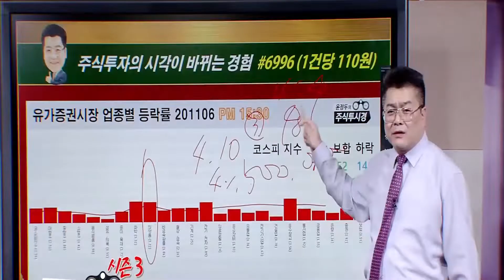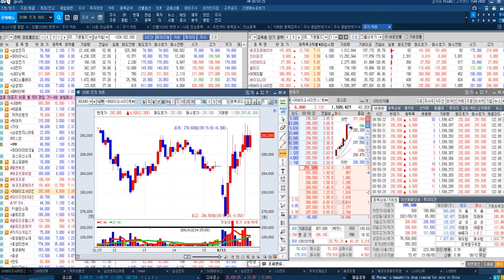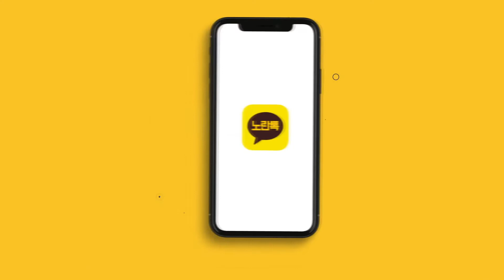[SK바이오사이언스 전략] MSCI 한국지수 편입 & 코로나19 백신 ‘GBP510’ 임상 3상 승인 상반기 코로나 백신 상용화 목표 (08월13일)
♣윤정두대표 『스페셜 교육』
■선착순 100명 마감■
[17일 73명 신청 27명 마감]

♣교육 종목 문자 서비스
◆선착순 100명 6개월 제공
◆선착순 마감후 3개월 제공

♣일정 08월 17일이후 개강
◆교육 1개월 18시간 + @
◆교재 & 동영상 VOD 제작 제공

♣교육 수강료 = 198만원

♣온라인송금 = KB국민은행
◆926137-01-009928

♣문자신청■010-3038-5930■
◆성함 및 필명 입력◆
◆'교육신청 6개월' 신청◆문자

066 김*태(주린이달리자)
065 정*화(주식못난이)
064 이*홍(흰눈이고광)
063 강*호(놀부)
062 서*순(soooon)
061 배*학(행복충전)
060 서*숙(샐리라라)
059 안*란(anyr)
058 박*숙(캠핑)
057 임*순(순딩이)
056 백*기
055 심*학(담담)
054 유*주(유*주)
053 현*순
052 정*환(유단자인가)
051 양*매
050 김*호
049 안*홍
048 이*오(이아)
047 박*범(으쌰)
046 김*옥
045 홍*윤
044 임*주(셜록)
043 윤*영(해와달)
042 정*진(폴)
041 이*길
040 조*호(맹호)
039 홍*표(소중한전전)
038 박*희(햇님)
037 황*현
036 장*대(가평짱)
035 강*단
034 문*순(공부열)
033 유*정(대박영채)
032 홍*엽(여비)
031 이*금(주콜)
030 홍*혜(소나무76)
029 석*징(차돌이
028 김*규(팻트)
027 김*숙(지금사~~)
026 김*희(홍제천자전거)
025 공*(기상천외)
024 이*래(팥붕어빵)
023 손*만(매일손절)
022 문*준(푸른희망)
021 김*조(공부하고수익내자)
020 김*권(주신대로)
019 정*찬(시나브로)
018 이*원(댕이조아)
017 문*춘(팽이팽이)
016 최*은(김마마)
015 김*진(김선진에스엔에스)
014 윤*숙(해피유)
013 장*옥(화백장)
012 이*주(상상)
011 박*민(스님)
010 이*일(오뚜기)
009 오*성(Midas)
008 임*욱(으알)
007 최*은(수익 고고)
006 유*준(미르처럼)
005 윤*빈(꽃과바람)
004 성*슬(스톨최)
003 최*영(분당채혁정여사)
002 정*원(ㅎㅎㅎ)
001 이*은(난돌이)

♣예약자 명단 = 07명

007 이*윤(VICTOK)
006 변*용
005 김*성(nace)
004 임*혁(스페)
003 강*남(수익내자)
002 설*구(철저한준비)
001 김*석(stone)

♣SK바이오사이언스 165%↑폭등
◆하반기부터 실적 기대

◆정부 계약 매출 하반기부터
◆백신 1상 데이터 발표
◆3상 임상 시험 승인

★2021년 08월 11일 19:32

★2021년 08월 10일 19:22

★2021년 08월 10일 10:47

★2021년 08월 10일 10:03

★2021년 08월 10일 09:45

★2021년 08월 06일 23:10

★2021년 08월 06일 13:51

★2021년 08월 06일 12:50

★2021년 08월 02일 18:50

★2021년 08월 02일 13:33

◆넷마블 지분 대량 매도 소식
◆맞춤대출 소개 서비스 개시

★2021년 08월 09일 22:00

크래프톤&인터파크&SK바이오사이언스&LG화학&SK하이닉스(0813)

SK바이오사이언스 & 셀트리온제약 & YG PLUS(0812)

SK바이오사이언스 & 셀트리온제약 & 셀트리온헬스케어(0811)

에코프로 & 큐라클 & SK바이오사이언스(0811)

SK바이오사이언스 3상 승인 & 큐라클 (0810)

SK케미칼 & SK바이오사이언스 & 큐라클 (0810)

에코프로 & 카카오뱅크 & 코스모신소재 & 큐라클 (0809)

2021년 팍스경제TV ‘윤정두의 주식투시경 시즌4’
2020년 팍스경제TV ‘윤정두의 주식투시경 시즌3’
2020년 팍스경제TV ‘윤정두의 주식투시경 시즌2’
2019년 팍스경제TV ‘윤정두의 주식투시경 시즌1’
2018년 아시아경제TV ‘윤정두의 주식투시경’
2017년 한국경제 와우TV 종목의 법칙
2016년 SBSCNBC 성공투자 오후증시
2016년 서울경제TV ‘윤정두의 주식투시경’

2007년 대우증권 실전투자대회 7,681% 1위
2009년 NH선물 해외파생상품 실전투자대회 1위
2006년 삼성증권 실전투자대회 1위
2006년 현대증권 ELW 실전투자대회 1위
2003년 제일투자증권 실전투자대회 1위
2002년 메리츠증권 실전투자대회 1위
2001년 겟모어증권 실전투자대회 2위